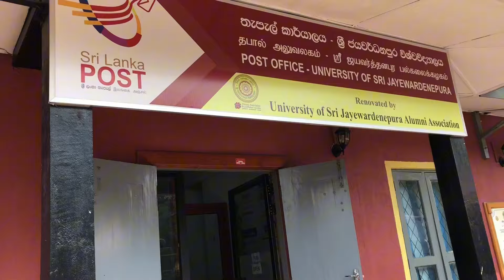Giveaway|Vishwa Perera🎉🎁 කවුද තෑගි දින්නේ| Medical student vlog university of sri jayewardenepura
🎊තෑගි දින්න අය වගේම තවත් වැදගත් දෙයක් කියන්න තියෙනවා ඔයාලට 🎁

✅ හෙට රෑ 7ට මේ පැත්තට එන්න අනිවාරෙන්ම..

🛑 චැනල් එක සබ් කරලා වගේම නොටිෆිකේශන් ඔන් කරන්නත් අමතක කරන්න එපා 🛑

😍 ආදරෙන් මාත් එක්ක එකතු වෙලා ඉන්න අය මේකට කමෙන්ට් එකක් දාන්න අමතක කරන්න එපා!! 😻

I’m a 4th year medical student at University of Sri Jayawardenepura (faculty of medical sciences) , Sri Lanka. In Sri Lanka we are going through a 5 year long course in med school in order to become a qualified doctor.
Here I am planning to make a variety of videos about the life in med school in Sri Lanka.
Stay safe... stay happy... stay motivated... we have to survive...😍

day in life of a Medical Student || SriLanka | japura medical faculty  || Vishwa Perera

අපේ ටෙලිග්‍රෑම් ගෲප් වලට එකතු වීමට;

Exam tips for students sinhala
Exam preparation
Study vlog
Study vlog in sinhala
Study motivation
Study tips
Study tips in sinhala
Pomodoro technique
Pomodoro study with me
Pomodoro
Exam study vlog
Exam motivation
medical student life in sri lanka
university of sri jayawardenepura
faculty of medical sciences
vishwa perera
sri lankan medical students
study vlog
biology sinhala lessons
sri lanka vlogs
biology sinhala lessons a/l
sinhala
how to spend free time in med school
japura medicine
day in the life of a medical student in sri lanka
week in the life of a medical student in sri lanka
sri lankan medical student life
medical student life in japura
japura medical
japura medical faculty students
japura medical faculty song
japura medical faculty
sri lanka
colombo medical student
medical school vlog
sinhala medical school vlog
Srilankan medical student
vishwa perera
a